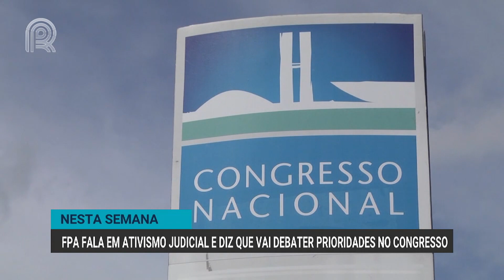FPA fala em ativismo judicial e diz que vai debater prioridades no Congresso | Canal Rural